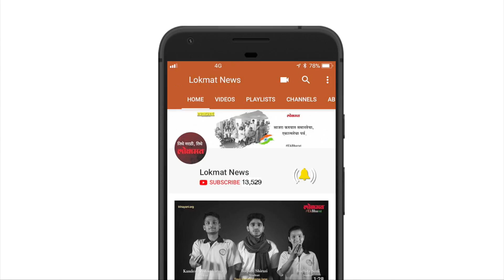Lokmat News | Hotel मध्ये शौचालयास गेल्याने GST सह Bill | Lokmat Marathi News Update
काही दिवसांपूर्वी फिरण्या साठी बाहेर गेलेल्या एका व्यक्तीला अचानक लघुशंका आली. आजू बाजूला सार्वजनिक शौचालय न दिसल्याने त्याने एका हॉटेलचे शौचालयाचा वापरले. काही वेळाने तो बाहेर आल्यानंतर त्याला हॉटेलच्या मॅनेजरने त्याला ११ रुपयांचे बील दिले. विशेष म्हणजे या बीलावर ५% जीएसटी करही आकारण्यात आला होता. सध्या शौचालय वापरण्या साठी आकारण्यात आलेल्या या बिलाचे फोटो सोशल मीडियावर व्हायरल होत आहेत.बाहेर फिरायला गेल्यानंतर अचानक लघुशंका किंवा शौचास आली आणि जवळपास एकही सार्वजनिक शौचालय उपलब्ध नसल्यास हॉटेलमध्ये शौचालय वापरले जाते. त्यामुळे अनेक राज्य सरकारने एक नियम बनवत सार्वजनिक ठिकाणी महिला आणि लहान मुलांना हॉटेल किंवा रेस्टॉरंटमध्ये शौचालयाचा वापर करण्याची परवानगी दिली होती. त्यासाठी पैसे देण्यात यावे असेही म्हटले होते.